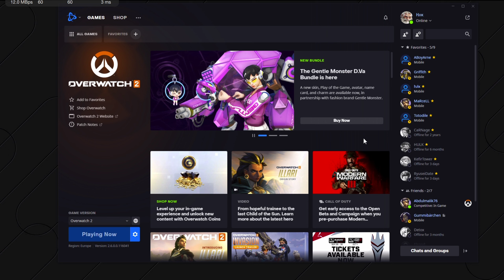Game Streaming on MacBook with Boosteroid